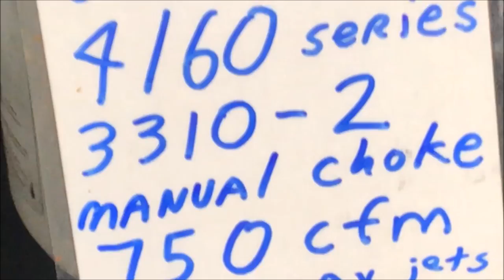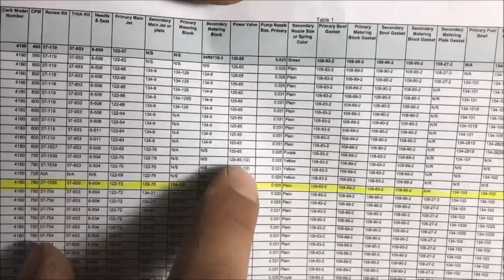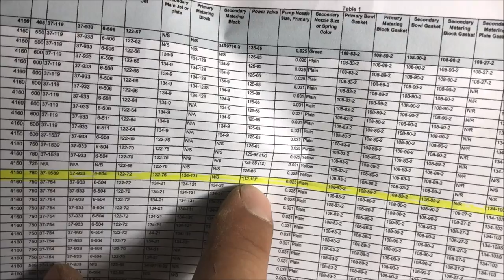HOLLEY carburetor part 3 what a real 3310 looks like disassembly and INFO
just an idea on how a 3310 or 3310-1 holley is nothing like a 3310-2 through 3310-11